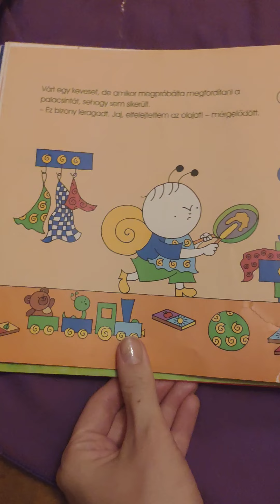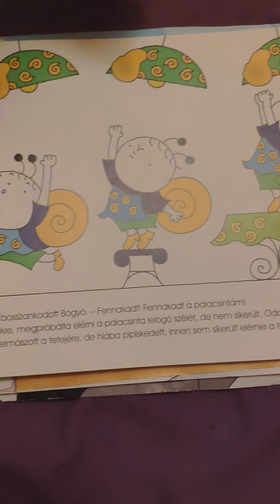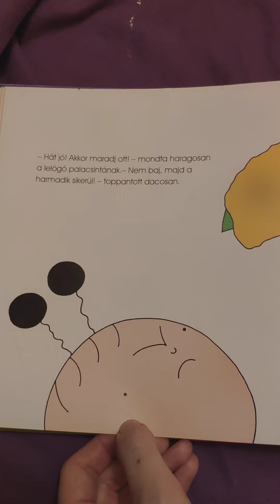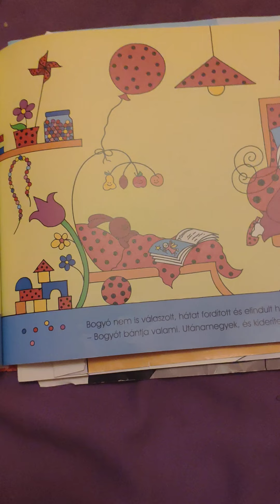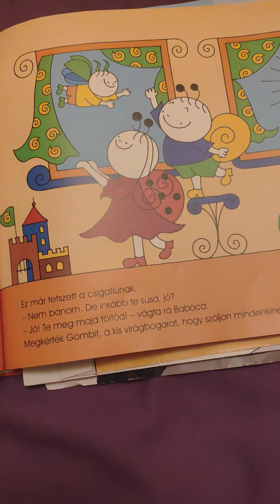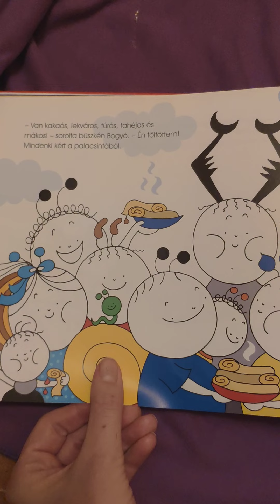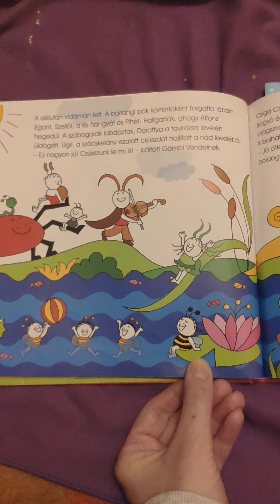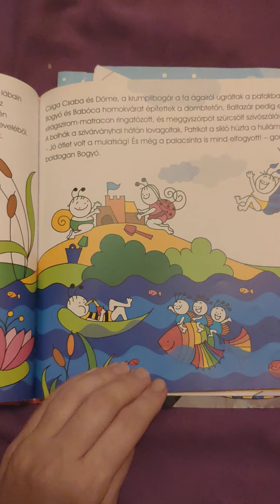Bogyó és Babóca , Palacsintasütés